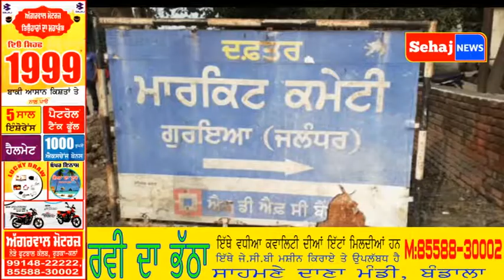ਦਾਰਾ ਸਿੰਘ ਬੋਪਾਰਾਏ ਮਾਰਕੀਟ ਕਮੇਟੀ ਦੇ ਚੇਅਰਮੈਨ ਦਾ ਤਾਜਪੋਸ਼ੀ ਸਮਾਗਮ